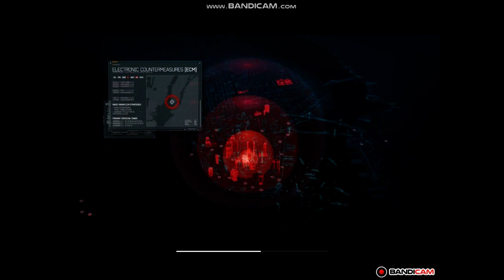call of duty modern warfare 3 (Part1) by Ibrahim Gaming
like the video and share it with yours friends